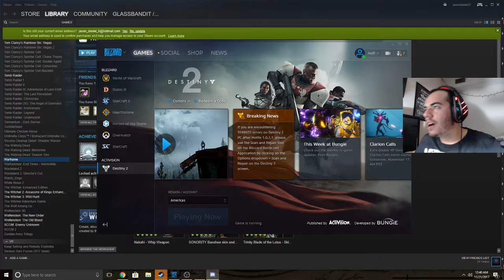[EN/SP] [PC] "Spicy pepe doesnt use parachutes"